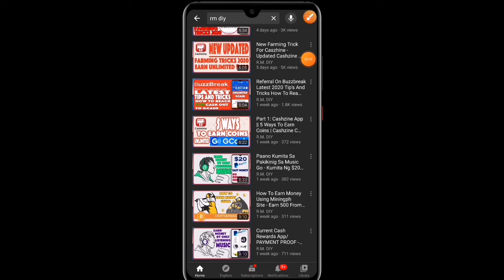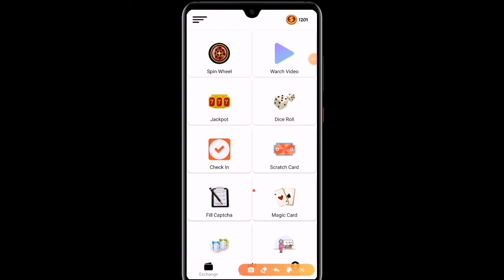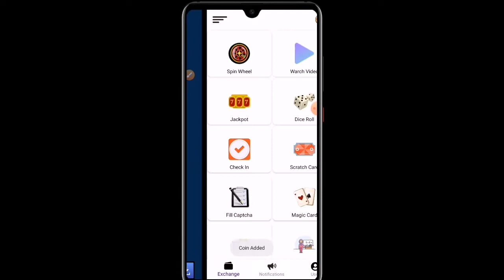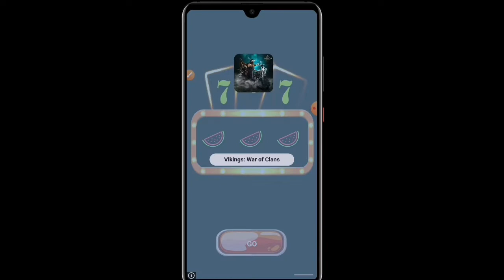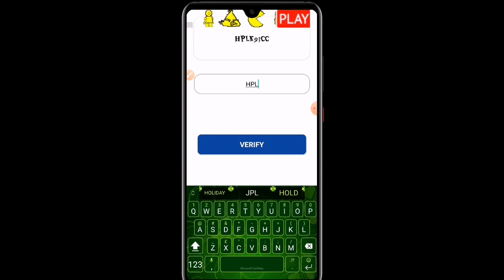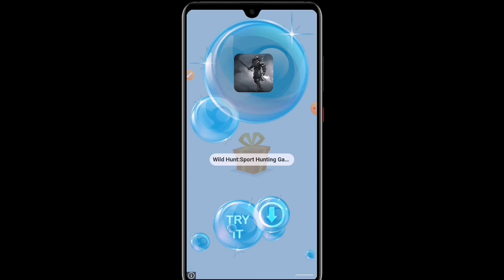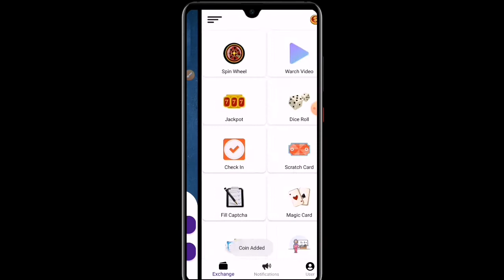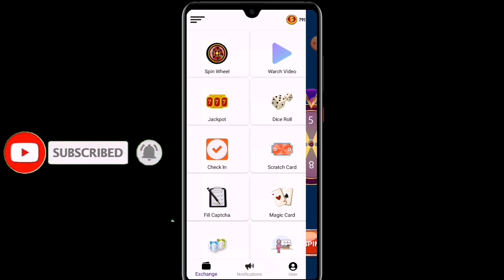Paano Kumita Ng Pera Gamit Ang Cellphone 2020 - Laro Ka Lang!!! | Paano Kumita Ng Pera Sa Paglalaro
🛠R.M. DIY 🛠

kumita ng pera sa paglalaro ng simple games - kumita ng pera sa paglalaro ng simple games | libreng pera sa paypal. Paano kumita ng pera kahit nasa bahay lang Paano Kumita Online Sa Affiliate Marketing For Beginners 2019 – Tagalog Sa blog na ito ipapakita ko sa inyo kung paano kumita ng pera online na hindi nangangailangan ng skills at investment

 PAANO KUMITA NG P300 PER DAY SA GCASH (KAHIT HINDI KANA MAG INVITE) PAANO BA KUMITA SA GCASH

paano kumita ng pera sa paglalaro ng game.
paano kumita ng pera sa youtube gamit ang cellphone .

paano kumita ng pera gamit ang cellphone sa gcash, .
play miner app,
play miner,
playminer,
playminer app,
buzzbreak,
clipclaps

kumita ng pera kahit nasa bahay ka lang
kumita online
kumita online gamit lamang ang iyong cellphone at internet

paano kumita ng pera sa paglalaro - paano kumita ng pera sa paglalaro?

kumita ng pera sa paglalaro ng bengga | paano kumita sa bengga | plus giveaway | with proof! Gcash Make Money 2020 | Paano kumita sa gcash kahit walang invite - Free ₱250 direct to gcash
Paano kumita ng pera kahit nasa bahay lang

 KUMITA NG PERA SA PAGLALARO NG SIMPLE GAMES | LIBRENG PERA SA PAYPAL
Sa blog na ito ipapakita ko sa inyo kung paano kumita ng pera online na hindi nangangailangan ng skills at investment
SA VIDEO NA ITO IPAPAKITA KO SA IYO ANG PAMAMARAAN PAANO KUMITA SA YOUTUBE KAHIT WALANG VIDEO O DI KAYA WALANG GINAWA NA VIDEO O WITHOUT FILMING FIRST YOUTUBE SWELDO + Paano Kumita sa Youtube Step by Step